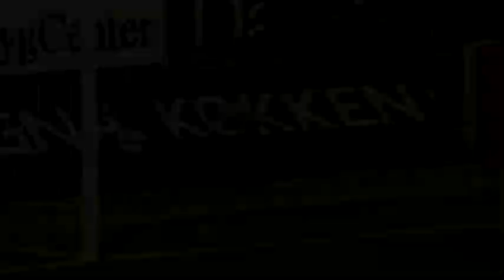Kayke - Atacante Artilheiro - ABC - RN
Melhores Momentos do atacante Kayke Artilheiro pelo ABC